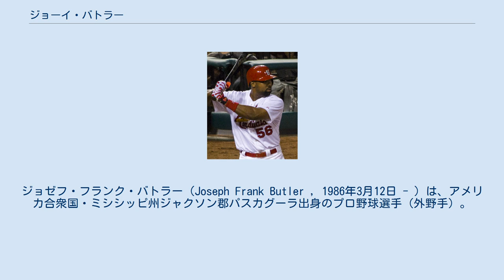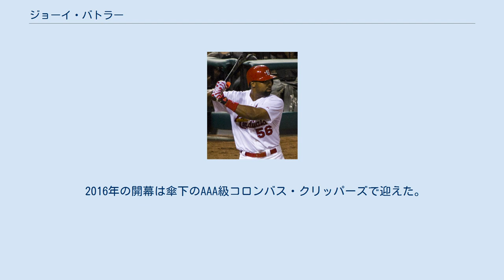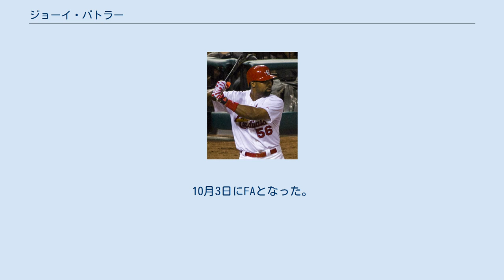ジョーイ・バトラー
ジョゼフ・フランク・バトラー（Joseph Frank Butler , 1986年3月12日 - ）は、アメリカ合衆国・ミシシッピ州ジャクソン郡パスカグーラ出身のプロ野球選手（外野手）。
右投右打。
MLB・ワシントン・ナショナルズ傘下に所属。
 2008年のMLBドラフト15巡目（全体453位）でテキサス・レンジャーズから指名され、6月13日に契約。
この年は傘下のA-級スポケーン・インディアンスで62試合に出場し、打率.301・4本塁打・31打点・9盗塁だった。
 2009年はA+級ベーカーズフィールド・ブレイズで134試合に出場し、打率.280・12本塁打・76打点・6盗塁だった。
 2010年はAA級フリスコ・ラフライダーズで132試合に出場し、打率.277・10本塁打・58打点・8盗塁だった。
 2011年はAA級フリスコとAAA級ラウンドロック・エクスプレスでプレー。
AAA級ラウンドロックでは113試合に出場し、打率.322・12本塁打・57打点・13盗塁だった。
 2012年はAAA級ラウンドロックで137試合に出場し、打率.290・20本塁打・78打点・6盗塁だった。
 2013年はAAA級ラウンドロックで開幕を迎え、8月5日にメジャー初昇格を果たし、8月7日のロサンゼルス・エンゼルス戦でメジャーデビュー。
9回表に代打として出場したが、1打数無安打に終わった。
8月10日にAAA級ラウンドロックへ降格。
9月2日に再昇格した。
この年は8試合に出場した。
9月30日に戦力外となった。
 カージナルス時代(2014年) 2013年10月3日にウェイバーでセントルイス・カージナルスへ移籍した。
 2014年3月27日に40人枠から外れてAAA級メンフィス・レッドバーズへ降格し、そのまま開幕を迎えた。
31試合に出場して打率.360・4本塁打・20打点と活躍し、5月9日にカージナルスとメジャー契約を結んだ。
昇格後は6試合に出場したが、5打数無安打1四球3三振だった。
5月23日に放出された。
 2014年5月24日にオリックス・バファローズが獲得を発表。
28日に来日し、31日に京セラドーム大阪で入団会見を行った。
12月2日、自由契約公示された。
 2015年1月10日にタンパベイ・レイズとマイナー契約を結んだ。
5月3日にメジャーに昇格した。
その後は指名打者と左翼手を中心に88試合に出場し、打率.276・8本塁打・30打点を記録した。
12月3日にハンク・コンガーの加入に伴ってDFAとなった。
 2015年12月7日にウェイバーを経てクリーブランド・インディアンスへ移籍した。
 2016年の開幕は傘下のAAA級コロンバス・クリッパーズで迎えた。
7月31日にアンドリュー・ミラーの加入に伴って戦力外となり、8月5日に40人枠を外れる形でAAA級コロンバスへ配属された。
AAA級コロンバスでは118試合に出場して打率.240・8本塁打・42打点・4盗塁の成績を残した。
10月3日にFAとなった。
 2017年2月10日にワシントン・ナショナルズとマイナー契約を結んだ。